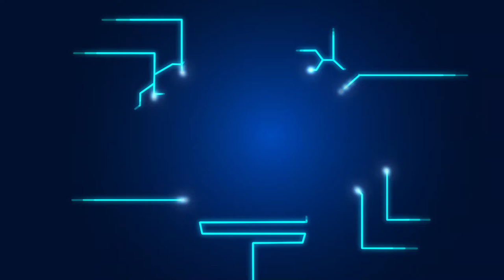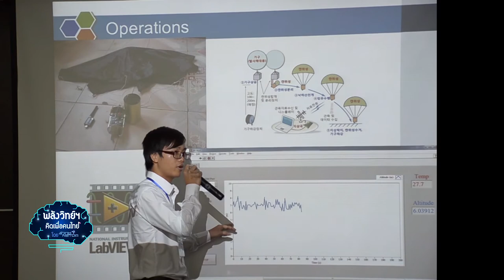พลังวิทย์ คิดเพื่อคนไทย ตอน ดาวเทียมขนาดจิ๋ว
รายการพลังวิทย์ คิดเพื่อคนไทย โดย สวทช. ครั้งนี้เสนอตอน ดาวเทียมขนาดจิ๋ว